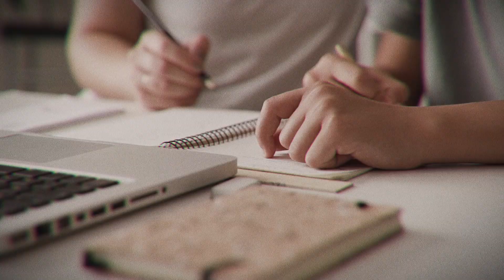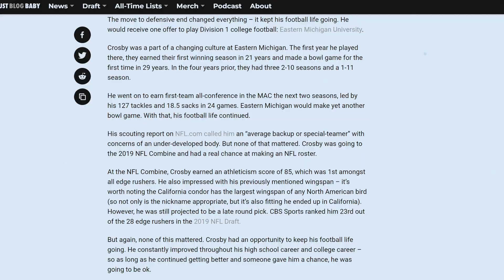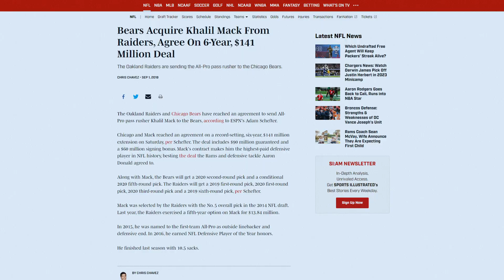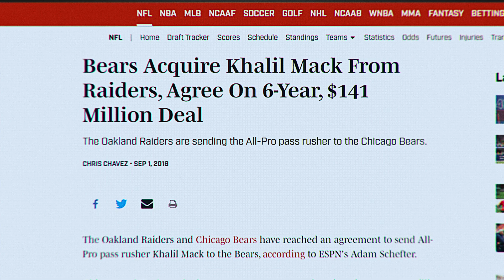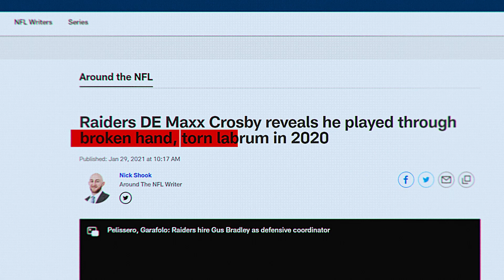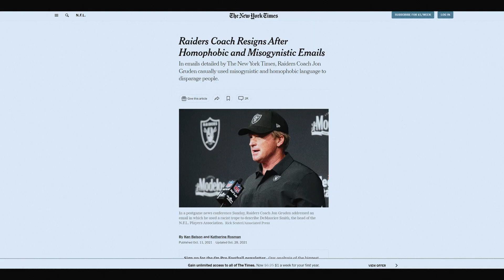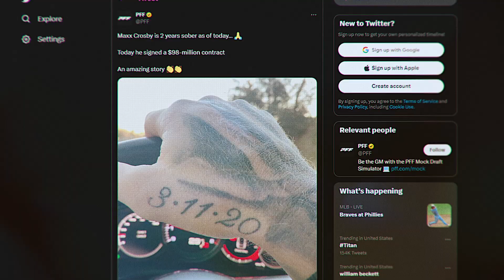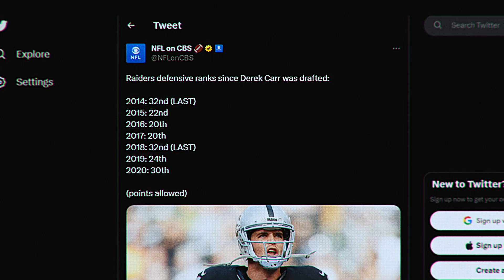The Insane Rise of Maxx Crosby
This is the incredible story of Maxx Crosby, AKA the Condor.